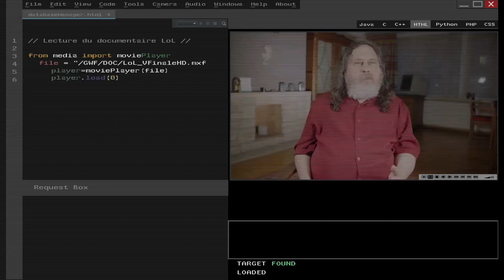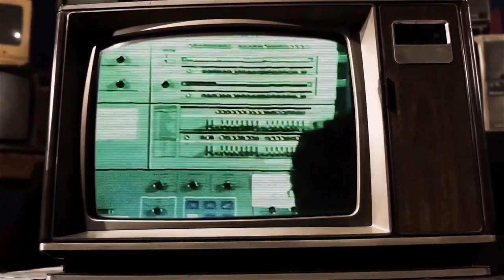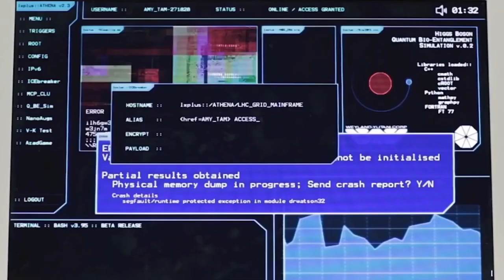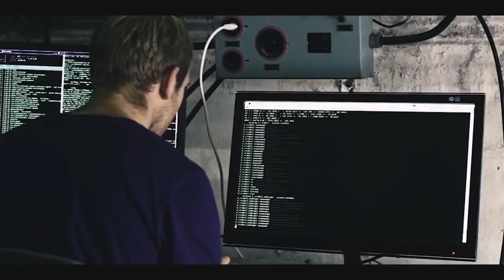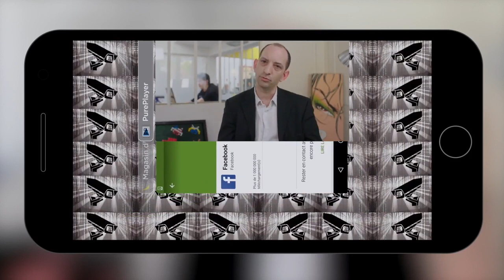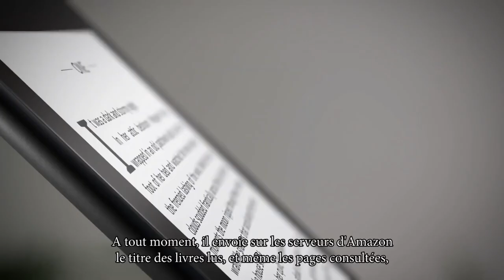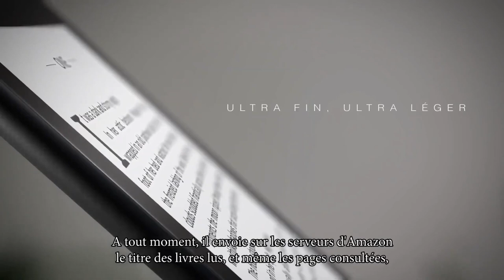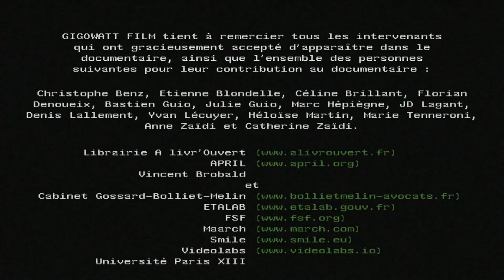(FR/EN) LoL, logiciel libre, une affaire sérieuse (2019)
À l’heure où les cinq plus grosses capitalisations boursières mondiales sont Google, Apple, Facebook, Amazon et Microsoft, les populations sont-elles au fait de l’impact que leur usage du numérique a sur leur vie ?

Et si nos utilisations logicielles venaient compromettre notre sécurité personnelle ? Et qu’en est-il de nos États ?

Premier documentaire produit par Gigowatt Film, « LoL » est écrit par Léa Deneuville et Thierry Bayoud, et réalisé par François Zaïdi.

Ce film a reçu le soutien de la Ligue des Droits de l’Homme et le prix du Meilleur Documentaire au Black Sea Film Festival 2021.

Le sous-titrage de cette vidéo a été réalisé par le Collectif Alirebleco

Le Voxographe est une association loi 1901 œuvrant pour l’accessibilité numérique et le partage des connaissances au plus grand nombre, s’appuyant notamment sur le sous-titrage et la traduction de contenus audiovisuels libres de droits.